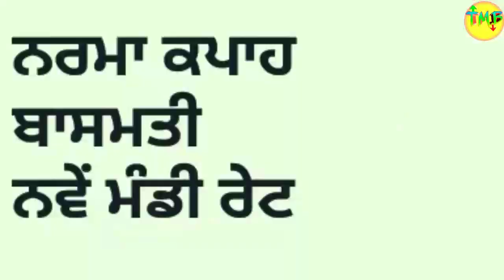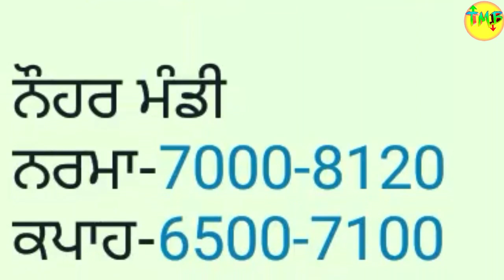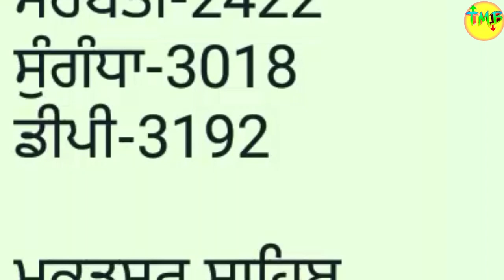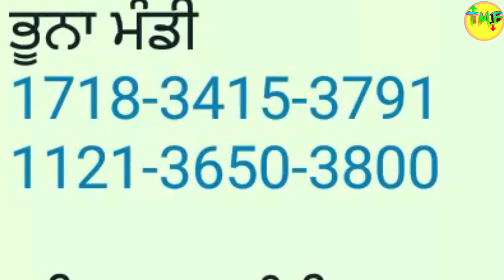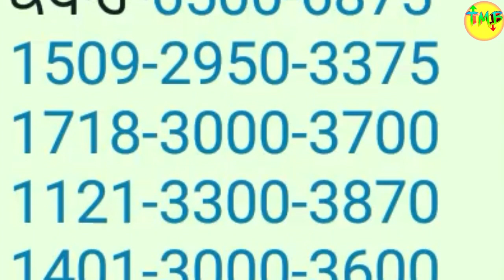ਨਰਮਾ ਬਾਸਮਤੀ ਨਵੇ ਰੇਟ cotton basmati price today narma taaja mandi rate latest price of grain market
नरमा बासमती के भाव में आई तेजी देखे आज के ताजा भाव

ग्वार और सरसों के भाव में आई तूफानी तेजी देखिए आज के ताजा भाव
pb1 paddy mandi rate
1121 rice price today in punjab
1401 paddy mandi rate

today basmati price in Punjab
sarson bhav
cotton bhav
today Mandi bhav 30 November 2021
today Mandi bhav 30 November
Mandi khabar
sarson bhav today
today rate
Jagraon mandi rate
gidderbaha mandi

ਬਾਸਮਤੀ ਦਾ ਅੱਜ ਦਾ ਭਾਅ  ਨਵੰਬਰ 2021

Latur mandi ka bhav

Hanumangard mandi ka bhav

kekdi mandi bhav, bhav 1718dhan ka bhav sughandha dhan ka bhav Basmati dhan ka bhav mugphali ka bhav

1509 dhan ka bhav 1125 dhan ka
ka bhav Jwar ka bhav taramira ka

bhav khali ka bhav

masur ka bhav kalayat mandi ka

naya gehu ka bhav
naya sarso ka
bhav

Aaj gehu ka bhav

Aaj urad ka bhav

Aaj jau ka bhav

Aaj jwar ka bhav

Aaj dhaniya ka bhav

Aaj soyabin ka bhav

1509 dhan ka bhav kya hai

1401 dhan ka bhav

1121 dhan ka bhav
1718 dhan ka bhav

1125 dhan ka bhav

Marna ka bhav today

Aaj Taramira ka bhav

Hanuman mandi me khal ka bhav

Goluwala mandi cottonseed

Pillibanga Mandi Cottonseed Khal